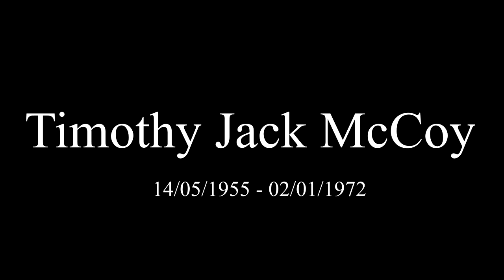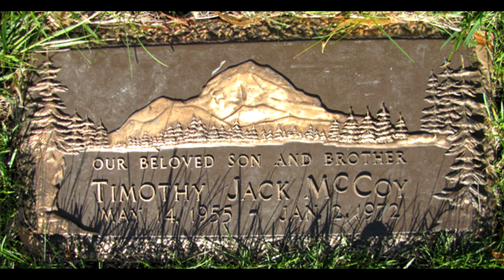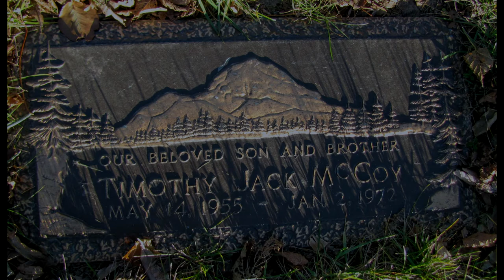Timothy Jack McCoy (1955 - 1972)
First victim of John Wayne Gacy. Timothy Jack McCoy was only 16 when he met Gacy at the Greyhound Station in Chicago.

Song: Fading Away - Jan King

Information on the photos in this video:

First photo: Gacy's unidentified victims were interred under "We Remembered" gravestones around cemeteries in Chicago, with the date indicating the day they were laid to rest. One of these gravestones belonged to Timothy until May 1986, thanks to Russ Ewing, a local Chicago TV reporter.

Ewing had reported extensively on several missing teen boys who were later found to be Gacy victims and even interviewed Gacy himself. He recommended investigators to pursue the possible link between McCoy and one of the unidentified bodies. After being sent dental records from McCoy's dentist (Dr. Norman Bluth), he was identified as body #9.

Second Photo: quoted from Chicago Tribune - "James Mayo's Tri-x, grainy photograph of nine caskets lined up in front of the Abbey Chapel in Oak Ridge-Glen Oak-Cemetery in Hillside burns an enduring image in your mind. In this 1981 shot, a procession of hearses rests around the chapel steps as funeral directors and a few cops. No families, since the bodies were unidentifed." Timothy was included in this funeral procession.

Third Photo: Timothy Jack McCoy, unknown date, photo credit to Shawn Wake from Ancestry.com.

Fourth and Fifth Photo: Timothy Jack McCoy's grave, located at Westlawn-Hillcrest Memorial Park, Omaha, Douglas County, Nebraska, USA. Plot location is: West Haven Garden Lot 30 Space 2.

From a 1986 article:

"In a west suburban cemetery, the remains of Timothy Jack McCoy lie beneath a simple gravestone marked "We Remembered."

Later this week, the remains of McCoy, a victim of mass murderer John Wayne Gacy, will be going home to Glenwood, Iowa.

McCoy, a teenager who apparently met Gacy after his bus stopped in Chicago, was identified recently by WLS-Channel 7 reporter Russ Ewing and Cook County officials through dental charts.

Since McCoy's parents have little money, the cost is being picked up by a funeral director and an airline, said Thomas Moriarty, executive director of the Funeral Directors Services Organization of Greater Chicago.

McCoy, believed to be 17 to 19 years old, apparently was visiting friends in Michigan in 1972 and was en route back to Iowa when he met Gacy, Moriarty said.

McCoy was believed to have been murdered New Year's Day, 1973."